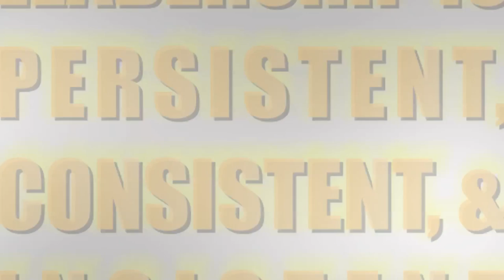Mark Victor Hansen Speaker Intro Video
Founder and Author of the International Bestseller "Chicken Soup for the Soul" Book Series, among many other book titles with sales totaling over 500 million copies, Voted as one of the Top Five Speakers of all Time, Mega-Entrepreneur, Devoted Philanthropist.